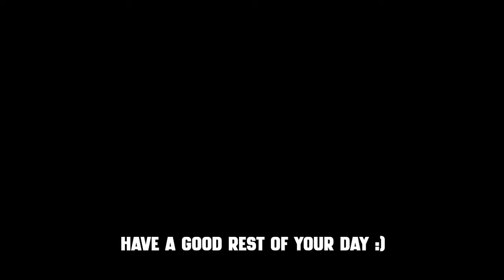CS2 isn't that bad ( its much worse )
Honestly I'm not to proud of this video but I do hope you Enjoy :)

   v

    v

    v

    v

    v

    v
0:00 enjoy :D
2:50 bhop
3:28 fin
6:38 end